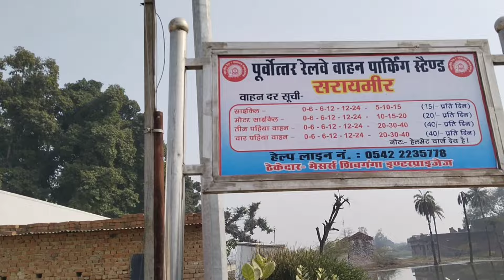Azamgarh l सरायमीर स्टेशन दोहरीकरण व नया भवन निर्माण फूड ओवर ब्रिज कार्य प्रगति पर बहुत कुछ बदल गया